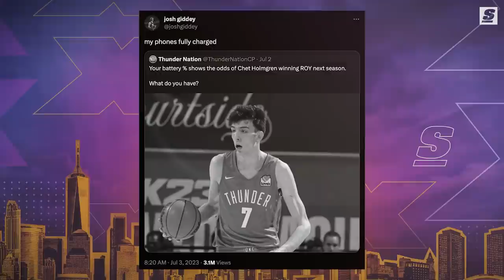Don't Forget About Chet!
Everybody’s ready to anoint Victor Wembenyama the 2024 Rookie of the Year, but there’s another highly touted youngster currently on the comeback trail who might have something to say about that.

Written & Narrated by: Jonah Birenbaum (@Birenball | Twitter)
Produced & Edited by: Nick Roy (@nickroy.jpg | Instagram)
Thumbnail Design by: Justin Shipley (@shipleysportstudio | Instagram)